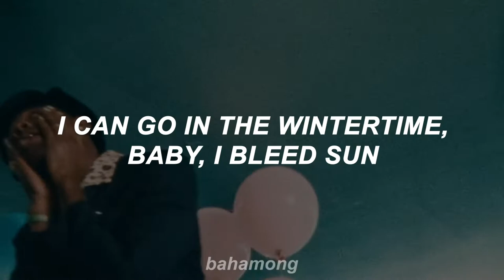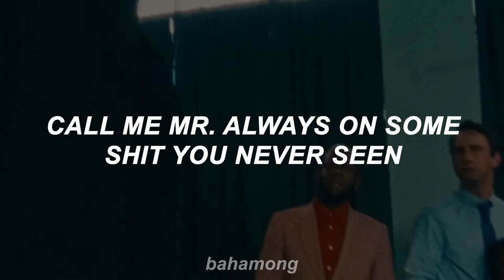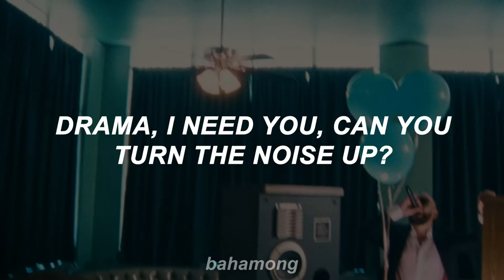Tyler, The Creator - CORSO (Lyrics)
Lyrics CORSO Tyler, The Creator

[Intro: DJ Drama & Tyler, The Creator]
You see (Uh)
On this here stage tonight is something legendary (Yo)
He goes by the name of The Creator (Crazy, ayo)
But you, you call him Tyler Baudelaire (Look)

[Verse 1: Tyler, The Creator & DJ Drama]
I be talkin' that fresh, shit, I don't need gum (Nah)
Cookie crumbs in the rolls, never no weed crumbs (No)
He ain't talk to his bitch in three days
It ain't gotta be this way, I'm down for the threesome (Woo)
I might buy a boat (Nigga, yeah)
Depends if Capri got space, don't really need one
I could go in the wintertime, baby, I bleed some
Find another nigga like me 'cause I ain't seen one (Tell 'em, no)
Pull up in that, uh, whatchamacallit? (Nyoom)
Played a couple demos at Madison Square Garden
And tell them motherfuckers at Sony I'm not callin'
I'm plottin' on a billi', chilly in my garden, yuh

[Break: DJ Drama]
Alright
I admit it
We just been playin' with you niggas, man
T, I think you need to load that second clip

[Verse 2: Tyler, The Creator & DJ Drama]
We hop on, French Waltz, uh
She say she like the Royce and I'm like "Which one?"
I got two, hun, look (Let's go)
Catch me in my other-other-other-other crib, that's my AKA
Hurricane-proof all the views, shit like "A Bay Bay" (Damn)
Of course, he had ascot, passport got tattoos
Slim nigga, big dick, with a fuckin' gap tooth
The way you been (Money)
They call me Mr. Always On Some Shit You Never Seen (Hah)
In that mansion, livin' single, bitch, I'm Maxine
"Niggas of your standard shouldn't talk"
Give a fuck about you thoughts, call me if you get lost, bitch

[Break: DJ Drama]
Okay, now you understand what we came here to do, right?
Oh yeah, me, I go by the name of DJ Drama
And on my side, that's Tyler Baudelaire
AKA Bunnyhop
AKA The Creator
Call me if you get lost, suckers (Hahaha)
We didn't come to play wit' you niggas

[Verse 3: Tyler, The Creator & DJ Drama]
Look, tried to take somebody bitch 'cause I'm a bad person
I don't regret shit because that worth it
In the end, she picked him, I hope when they fuckin'
She still thinkin' of me 'cause I'm that perfect
I'ma get that deep text when this verse surface
Better send it to my ego 'cause that shit hurtin'
Hope y'all shit workin' (True story), I'm a psycho, ha
Don't give a fuck, you left my heart twerkin'
Movin', losin', grip on my doings (Yeah)
Eyes is cryin' on the jet, cruisin'
'Bout to spend millions just to fill voids up
Drama, I need you (Yessir), can you turn the noise up?
Can you turn the noise up? Can you turn the noise up? (Go, go, go, go)
Turn the fuckin' noise up, ah, nigga, my heart broken
Remember I was rich so I bought me some new emotions
And a new boat 'cause I rather cry in the ocean
It's T, baby, uh

[Outro: Tyler, The Creator & DJ Drama]
Hahahaha, I tried to tell y'all
I don't even like using the word 'bitch'
It just sounded cool